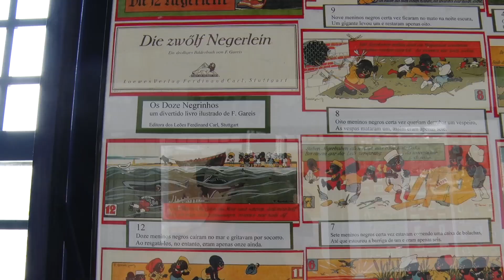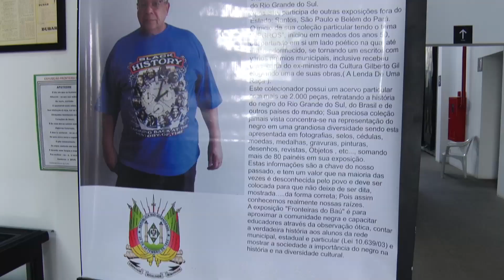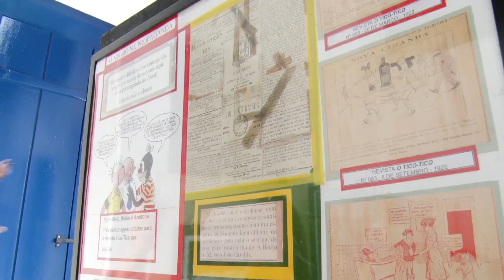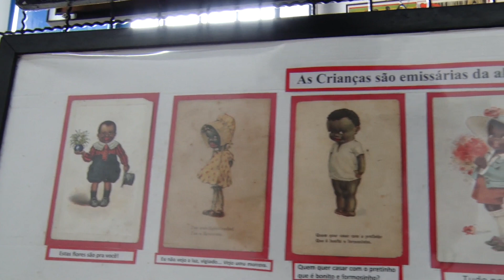Rio Claro realiza exposição Fronteiras do Baú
O município de Rio Claro realiza neste mês a exposição Fronteiras do Baú, que poderá ser visitada do dia 13 ao 27, no Museu Histórico e Pedagógico Amador Bueno da Veiga.